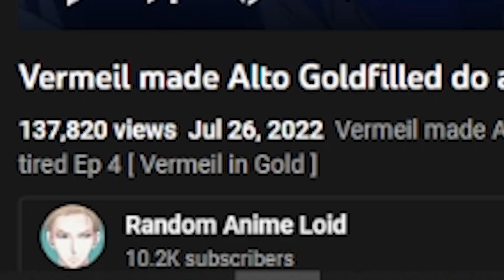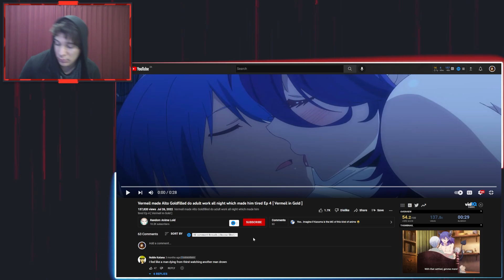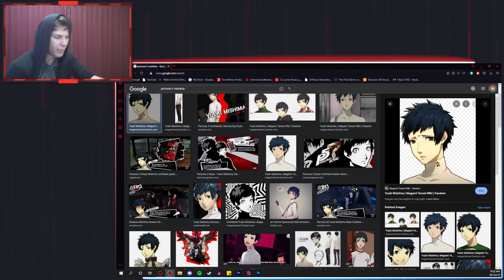The WORST Anime Character Ever Drawn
In this cute video, we discuss THE WORST ANIME CHARACTER EVER. Why? We'll never know... but it's ADORABLE! Watch the video and see for yourself!